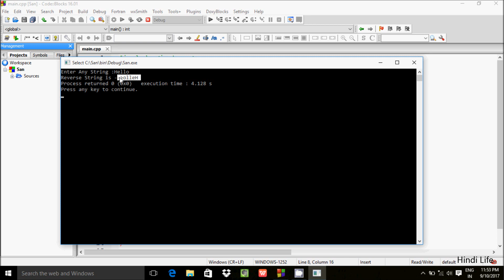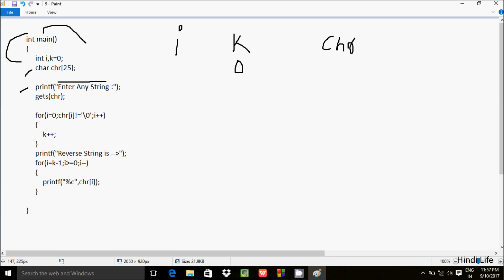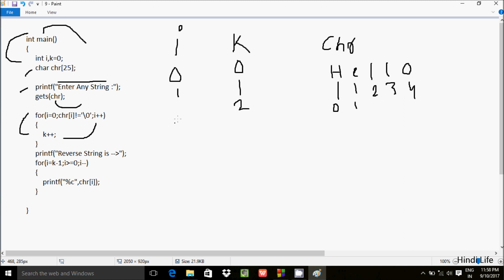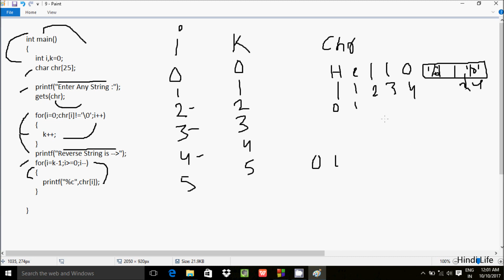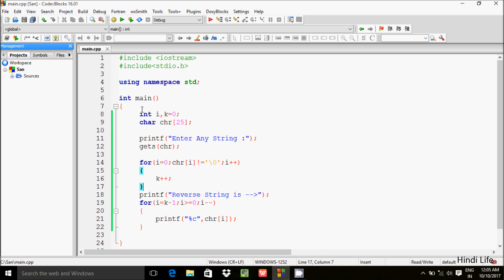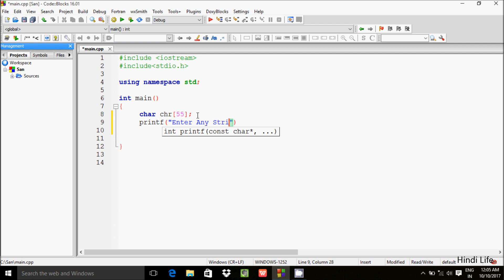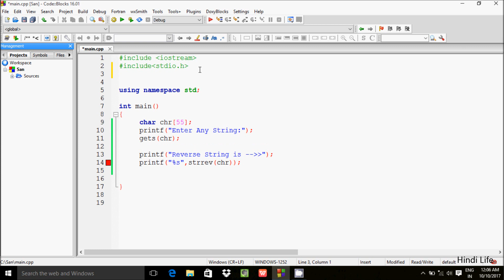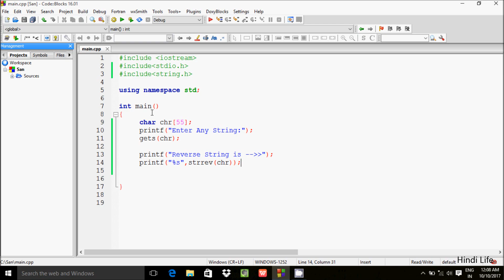C Program to Reverse String Without Using Library Function Explained in Hindi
reverse a string in c using for loop
reverse a string in c using library function
write a c program to reverse a string without using string functions
reverse a string in c using pointers
string reverse in c using strrev
reverse a string in c++
reverse words in a string in c
reverse a sentence in c